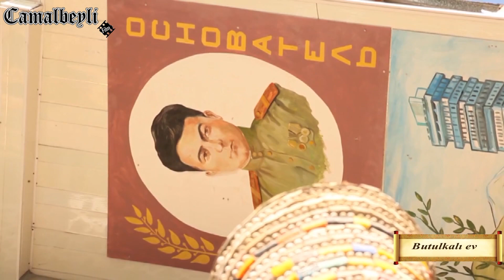Butulka ev haqqında Gəncə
Butulka ev — Gəncədə tarixi bina. Bu evi məşhur edən onun tikinti matrealları əvəzinə butulkadan istifadə edilməsidir.Bina 1966-ci ildə tikilmişdir.Binanın inşasında kiçik dərman şüşələrindən, təbii müxtəlif ölçülü dəniz daşlarından da istifadə olunub. Bu İbrahim Cəfərov adlı bir memarın fantaziyasıdır. İbrahim Cəfərov 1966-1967-ci ildə evi müharibədə itkin düşmüş qardaşı Yusifin xatirəsinə tikib. O, ümid edib ki, 26 yaşında əsgər gedən və geri qayıtmayan Yusif bir gün bu evin sorağını eşidəcək və geri dönəcək. O, bir ilə tikdiyi evin inşasında şampan butılkasından tutmuş, kiçik dərman şüşələri də daxil olmaqla, 48 min butulkadan istifadə edib.İbrahim kişinin yadigar qoyub getdiyi evdə indi onun gəlini və nəvələri yaşayır. Evin arxa tərəfində isə rusca “Vətənin naməlum əsgərinə eşq olsun!” yazılıb

Yerləşir: Gəncə şəhəri Hüseyn Cavid küçəsi ilə Qəmbər Hüseynli küçəsinin kəsişməsi
Memar: İbrahim Cəfərov
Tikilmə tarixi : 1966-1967